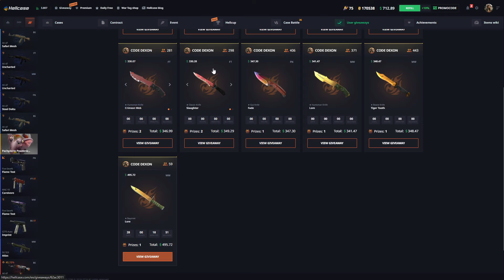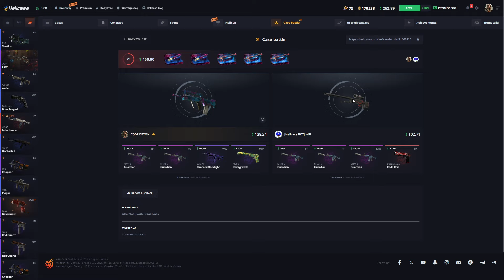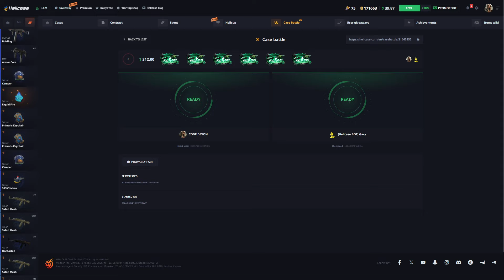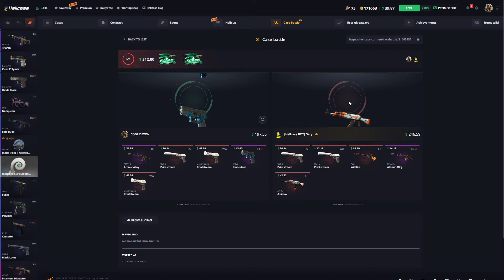HELLCASE LOW BALANCE CASE OPENING! Hellcase Promo Code 2024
Hellcase FREE BALANCE Code: Dexon